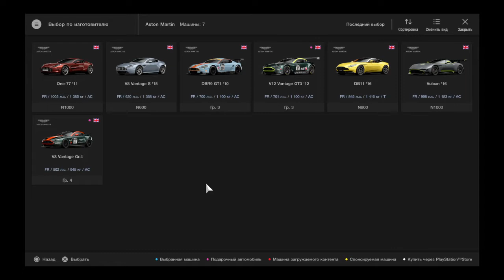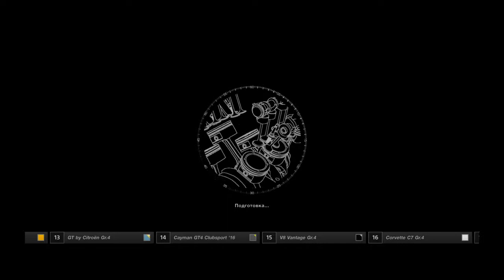Gran Turismo™SPORT Gameplay Aston Martin Vantage Gr.4